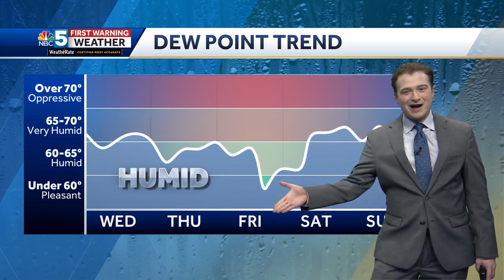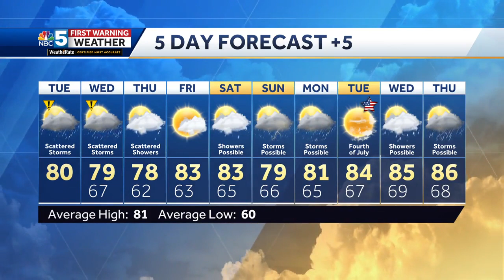Video: More showers and storms Tuesday (06/27/23)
More showers and storms are in our region Tuesday. Ben is tracking which areas can expect downpours and thunderstorms,